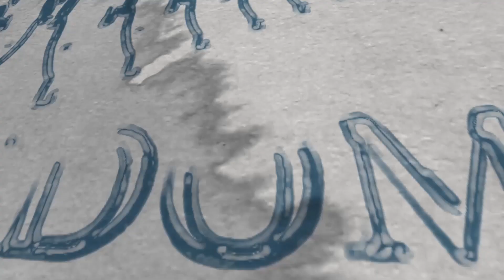ልጆቻችንን እንዴት ከዘመኑ የ LGBT እርኩሰት እንዴት እንደምንጠብቅ የሚያስረዳ ትምህርታዊ ስልጠና?